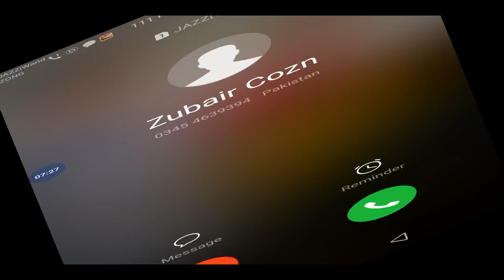FINAL FRAME MUHAMMAD ASIF VS THET MIN LIN IBSF 6 reds Snooker Championship 2019